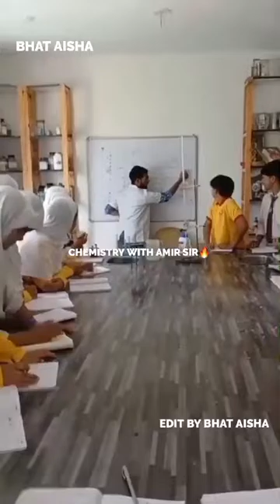Neutralization, Acid-base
This vedio is about the Neutralization reaction in detail.In addition why substances behaves as Acid and base is explained as well